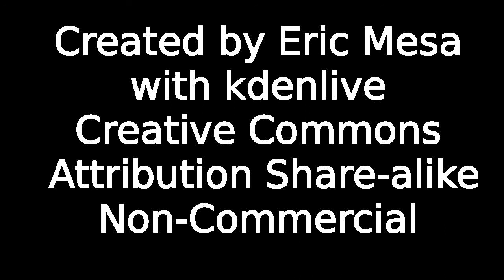Comic POW! Live Review - Avx: Consequences #2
My video review of AvX: Consequences #2.

As usual, a link with the transcript is forthocming